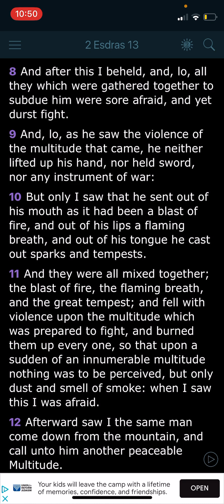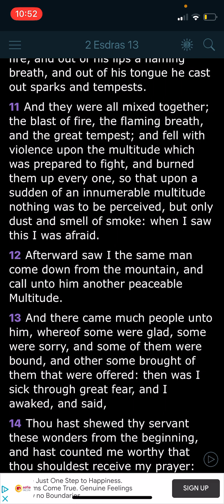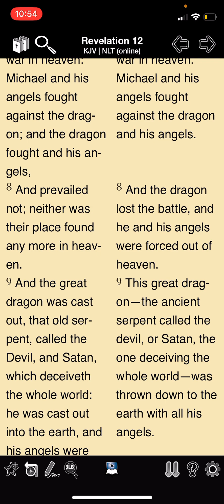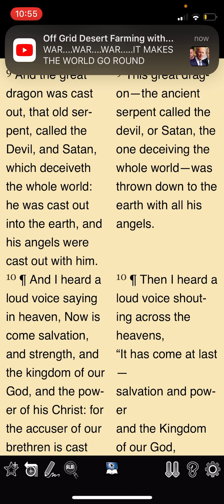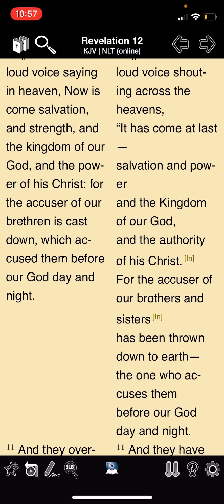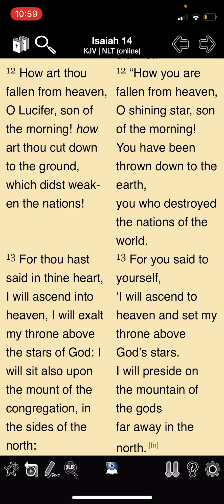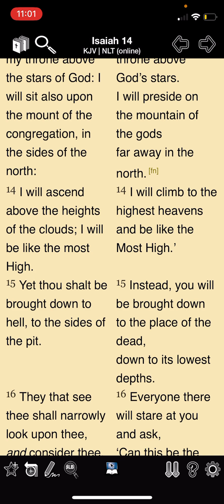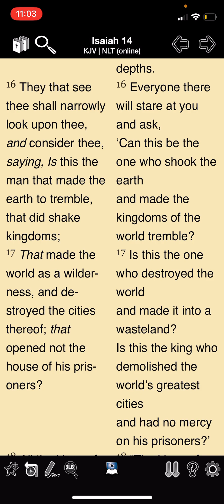The Return of YAHAWASHI (The Messiah) and The War in Heaven